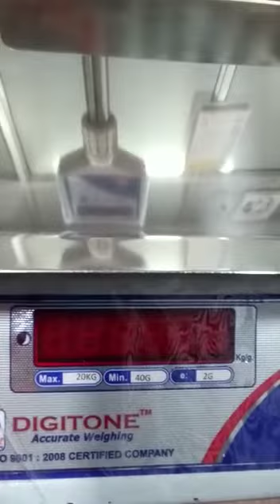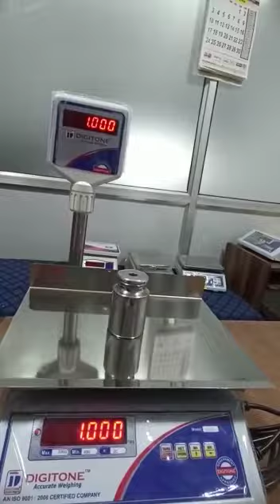ELECTRONIC WEIGHING MACHINE (DIGITONE)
DIGITA COMPUTER SERVICE Pvt. Ltd.

We are manufacturing of Electronic  Weighing Scales, Bluetooth Weighing Scale & Weigh Bridges ( Dharam Kanta)

1. We used only ISI marked material
2. All sensor, batteries , motherboard and transformer used in weighing machines are ISI marked
3. We are ISO 9001:2015 certified company
4. We are OEM
5. MSME registered company with UDYAM number: PB-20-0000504
6. NSIC registered company
7. We are also registered on GEM platform

Address:-
 MOHALI : Plot No. 79, Ind. Area, Phase 9, Ph.: 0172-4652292,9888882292
 CHANDIGARH : Plot No. 512, Ind. Area, Phase 2, Ph.: 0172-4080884,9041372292